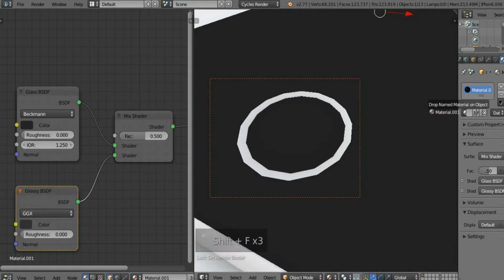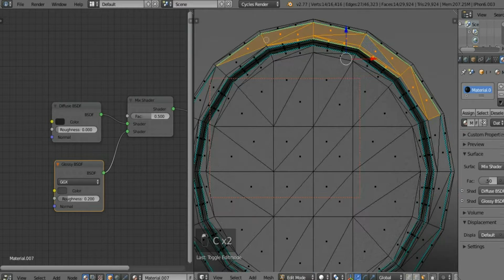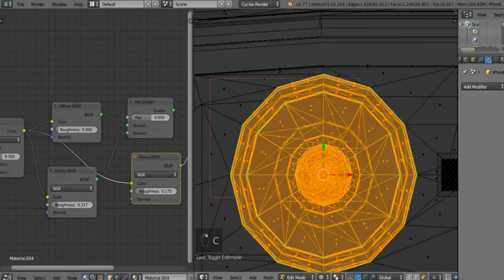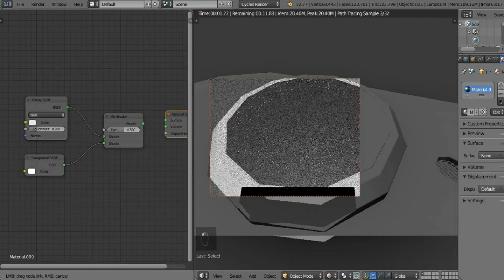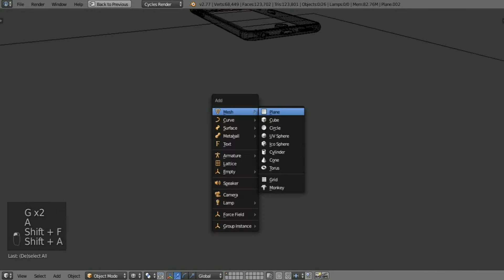Blender 3D | Iphone 6 | Part 2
System specs:
3rd Generation Intel® Core™ i7-3630QM (2.40GHz 6MB Cache)
Windows 7 64
HDD: 500GB, 750GB, 1TB (5,400 rpm)
15.6" LED backlit FHD display (1920x1080)
NVIDIA® GeForce® GTX660M 2GB with DirectX® 11